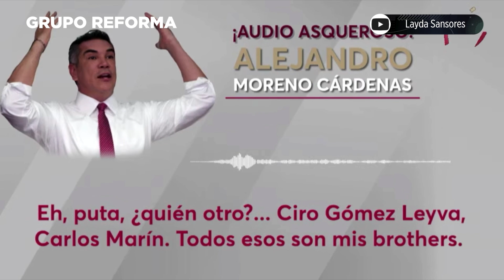Ahora presume Alito 'control' de medios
En un nuevo audio revelado por Layda Sansores, se escucha al dirigente del PRI, Alejandro Moreno, decir esto sobre los medios de comunicación.